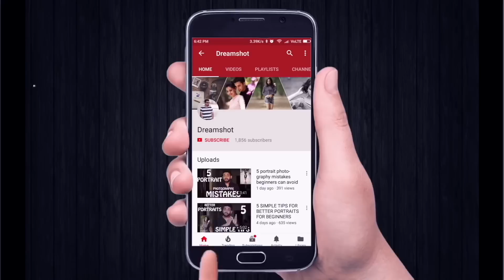Flash photography basics - Flash Sync Speed , High Speed Sync in Hindi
This video is about Flash photography one of the complex aspects of photography. Understanding how shutter works, what is flash sync speed, what is high speed sync - HSS is very necessary to start with.

This video will be a foundation for many other flash photography tutorials going forward.

Canon 430EX III (Latest version of the flash model 430EX that I am using since 2013)

Recommended for you:
Godox TT685 (Budget HSS - on camera flash )
Godox AD200 (Superhit HSS - off camera flash )

NOTE: My reviews and posts are mostly confined to Canon, Nikon and Sony as they are widespread in Indian market.

My Gear for youtube videos:
5 D Mark 3
50mm F 1.8
I use and old Slik F630 TRIPOD but would not recommend that.  Instead would recommend the following:
Digitek DTR-550LW (approx Rs.1500)
Vanguard CX 203 AGH (approx Rs.3700)
Vanguard CX203AP Espod Tripod

My standard wedding Kit:
Canon 5D Mark 3 (not available now)Canon 70-200 F/2.8 L II USM
Canon EF 24-70mm F/2.8L II USM
50mm 1.8 STM
Canon 85mm 1.8
Canon EF 16-35mm f/2.8L III USM Lens